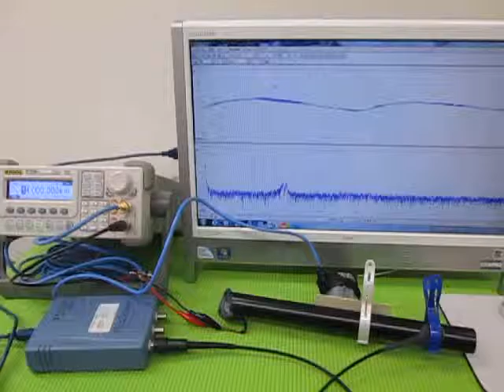音と超音波の組み合わせを利用した超音波制御技術 ultrasonic-labo